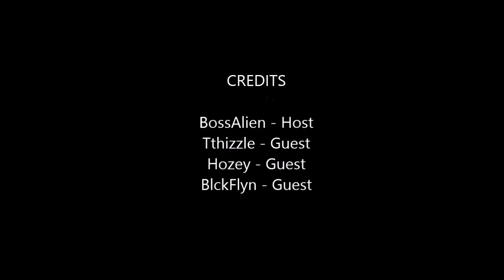NEXT GENERATION PODCAST SHOW #4 - NEW JAMES BOND MOVIE TITLE, TERMINATOR GENESIS TRAILER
On this weeks show we talk about all the latest gaming and movie news this past week.

MOVIES
New James Bond movie titled SPECTRE
First TERMINATOR: GENESIS trailer
SUICIDE SQUAD officially cast

GAMES
STREET FIGHTER 5 Revealed as a PS4, PC Exclusive
New Battlefield: HARDLINE VIDEO GOES Gritty With its Story
Red Dead Redemption SEQUEL RUMOUR